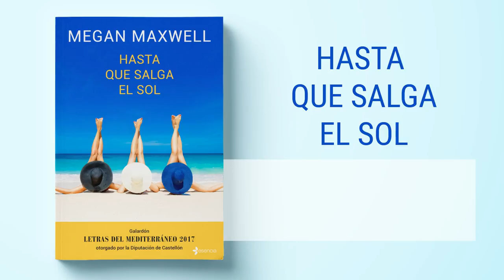HASTA QUE SALGA EL SOL de Megan Maxwell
Esther y Sofía son dos hermanas que, junto con su padre, regentan un pequeño hotel en la bonita población de Benicàssim.

Esther, la mayor, es juiciosa, trabajadora y terriblemente responsable, por lo que acaba invirtiendo más horas de las debidas en el hotel. Sofía, por el contrario, es una chica complicada, egoísta e insensata, demasiado mimada por su familia y con unos amigos que no le hacen ningún bien.

Esther decide matricularse en un curso de cocina en Londres. Durante su estancia conocerá a Jorge, un hombre que le hará creer que la magia y el romanticismo existen.

Sofía, por su parte, conocerá a Luis, que le enseñará a quererse y a darse cuenta de que en la vida hay pretextos pero también hay resultados, y que si uno quiere que lleguen, tiene que trabajar por ellos.

Hasta que salga el sol es una historia en la que el amor, la familia, los amigos, el tesón y la música están muy presentes. Sumérgete en ella y déjate emocionar.